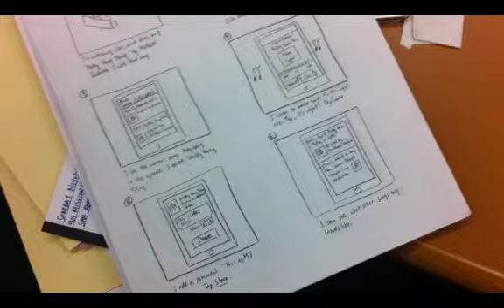Meet the Miso Team!